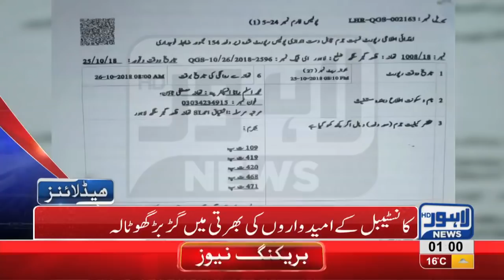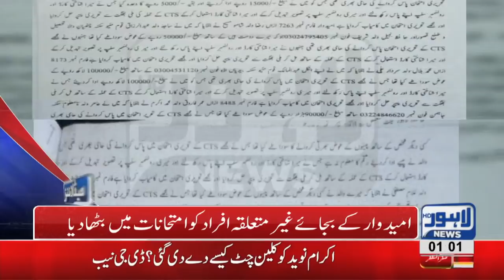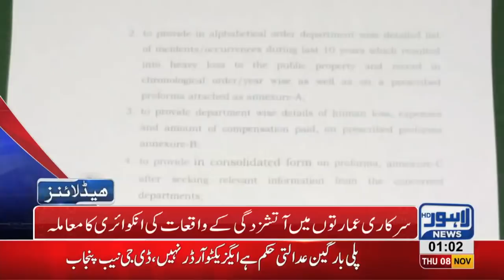01 AM Headlines Lahore News HD – 8th November 2018